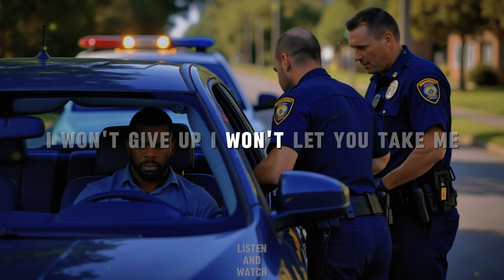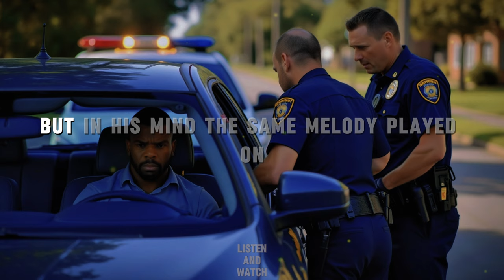White Cop Mistakenly Stops And Humiliates A Black Police Captain. What Happens NEXT Is SHOCKING..